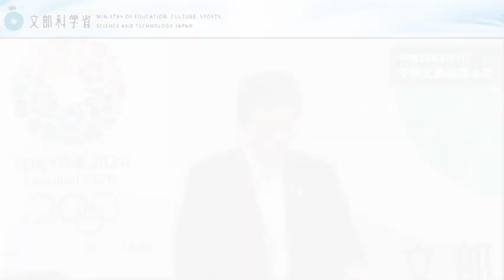平野文部科学大臣会見(平成24年6月1日)：文部科学省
平成24年6月1日に行われた平野文部科学大臣の記者会見の模様です。